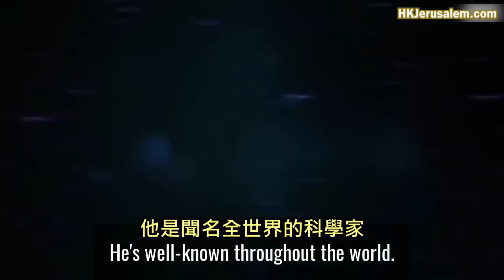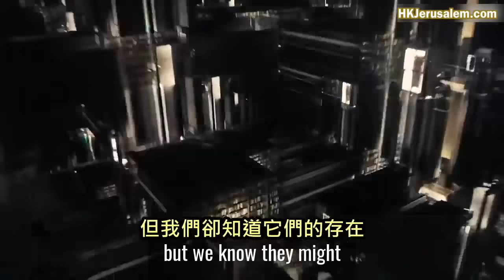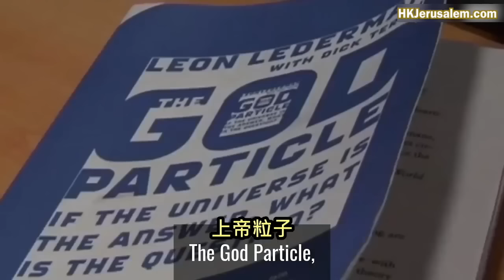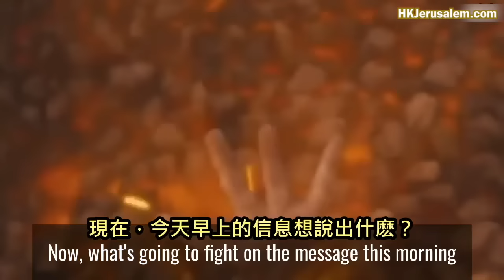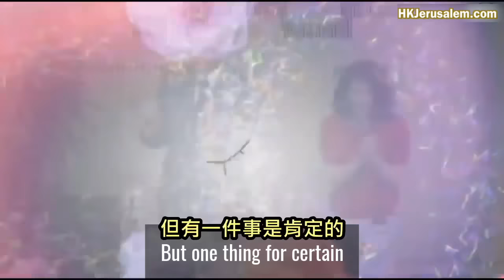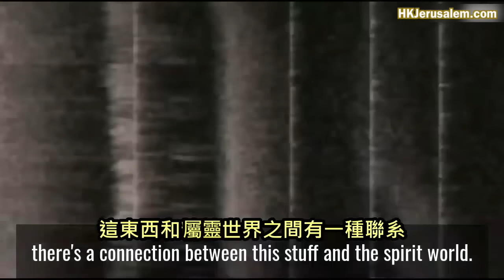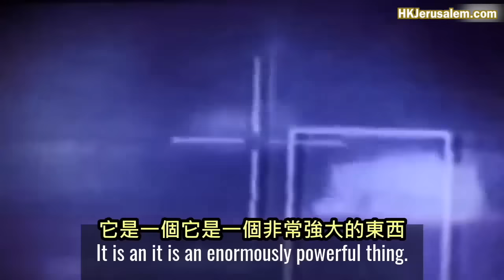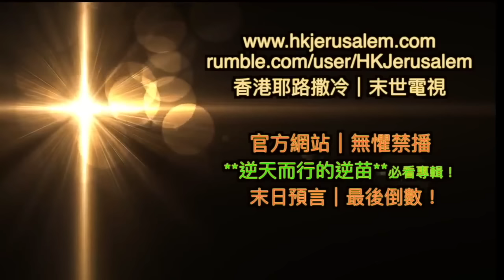CERN"強子對撞機" 停動三年重啟！上帝粒子-暗黑物質開啟地獄大門？無底坑另度空間魔獸！外星生物之謎！末日核戰！CERN: EV!L-DARK MATTER DEM0N!C Dimensions!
大事件！CERN 停動3年，"大型強子對撞機"加速啟動！上帝粒子將打開地獄大門，開啟毀滅性蟲洞？暗黑物質召喚無底坑惡魔？哈米吉多頓末日預言的世界大戰！無底坑另度空間，陰間之門正在打開？！
2022年7月5日下午4點，歐洲核子研究中心將啟動其大型強子對撞機。它已經3年半沒有啟動了。有許多理論在流傳，這可以打開微小的量子黑洞。7月5日，他們將以13.6萬億電子伏特（13.6TeV）的速度啟動它，創造世界紀錄。

「第五位天使吹號，我就看見一個星從天落到地上，有無底坑的鑰匙賜給它。 它開了無底坑，便有煙從坑裏往上冒，好像大火爐的煙；日頭和天空都因這煙昏暗了。 有蝗蟲從煙中出來，飛到地上；有能力賜給牠們，好像地上蠍子的能力一樣。」 (啟示錄9:1-3)
在這裡，使徒約翰告訴我們，撒但將會得到了"無底坑洞"的鑰匙後，會向世界釋放一群類似蝗蟲的魔鬼生物，然後咬那些沒有神印記的人 5 個月。
「並且吩咐牠們說，不可傷害地上的草和各樣青物，並一切樹木，惟獨要傷害額上沒有神印記的人。 但不許蝗蟲害死他們，只叫他們受痛苦五個月。這痛苦就像蠍子螫人的痛苦一樣。 6在那些日子，人要求死，決不得死；願意死，死卻遠避他們。」 (啟示錄9:4-5)
CERN目前座標上的所在的小鎮名稱，在羅馬時代被稱為 "阿波羅"，那裡有一座紀念毀滅者阿波羅（Apollo）的神廟，羅馬人認為它是通往冥界的通道（注意，"無底坑洞"與冥界有關）。 看看《啟示錄》9:11是如何說到 阿波羅:
"有無底坑的使者(墮落天使)作牠們的王，按着希伯來話，名叫亞巴頓，希臘話，名叫亞玻倫 (阿波羅)（Apollo）。"(啟示錄9:11)

推薦CERN影片:
CERN無底坑的鑰匙！22國聯盟決意打開靈界暗黑空間？！全球最長最深隧道開幕的暗黑祭典!（啟示錄9:1-11 亞玻倫 無底坑王的預言)

另推薦 : 觀看Utube禁片，請即瀏覽 逆天而行的逆喵 (逆喵獸印真相) :